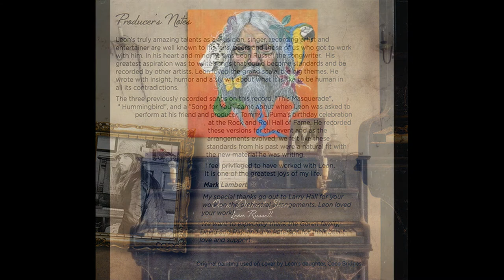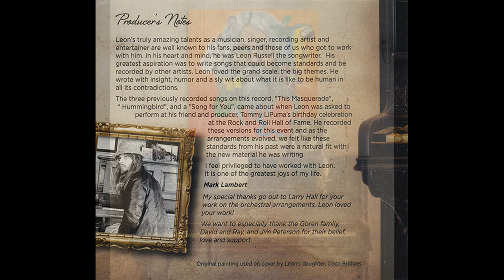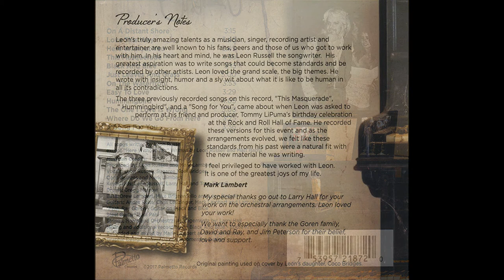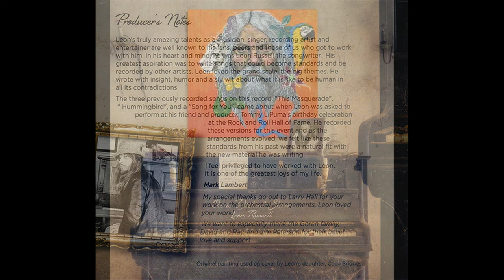Leon Russell - On The Waterfront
Credits
Bass – Drew Lambert, Leon Russell, Mike Brignardello
Drums – Gregg Morrow
Guitar – Andre Reiss, Chris Leuzinger, Mark Lambert,
Keyboards – Leon Russell, Tony Harrell
Liner Notes – Mark Lambert
Painting [Front Cover] – Coco Bridges
Producer – Leon Russell, Mark Lambert
Recorded By, Mixed By – Mark Lambert
Steel Guitar – Russ Pahl
Vocals – Coco Bridges, Leon Russell, Mark Lambert, Sugaree Noel Bridges
Written-By – Leon Russell